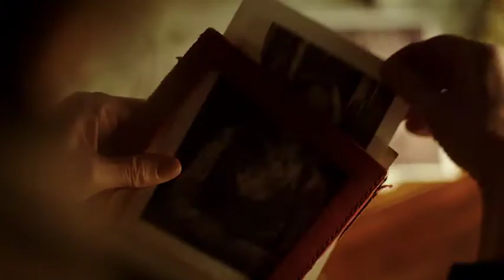Familie! // "Der Crash" (Stefan Hansen)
Familie! // "Der Crash"
Komponist: Stefan Hansen